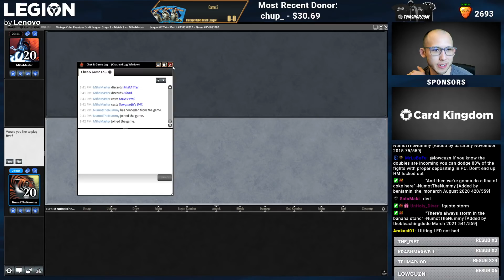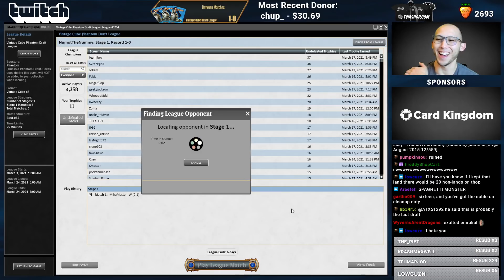Broken Big Bois | Vintage Cube Draft [MTGO]